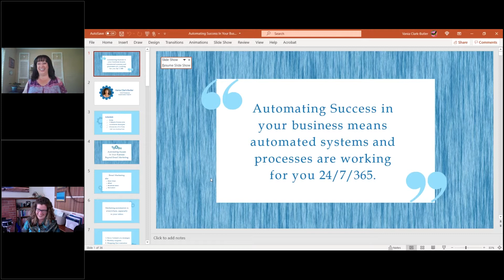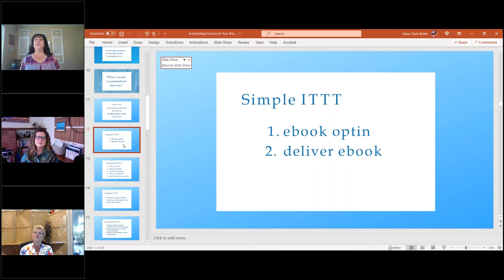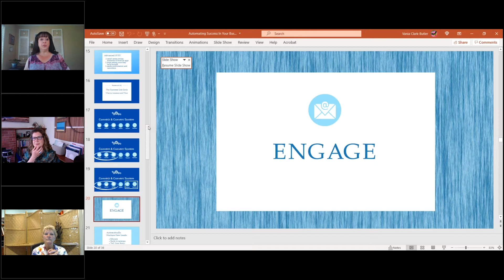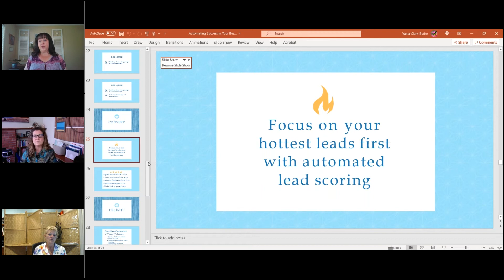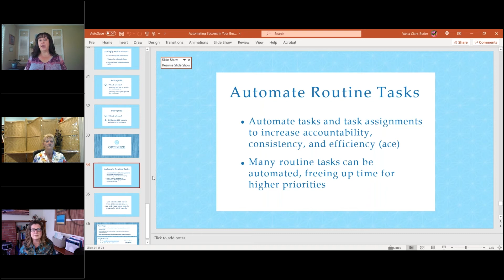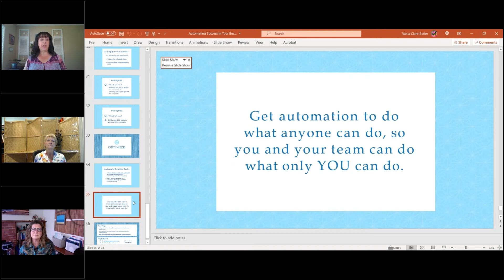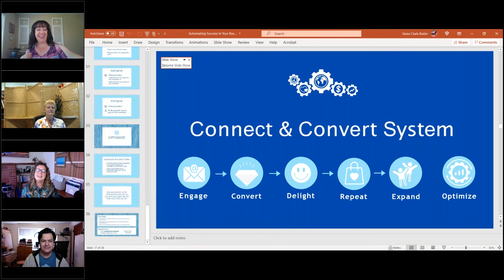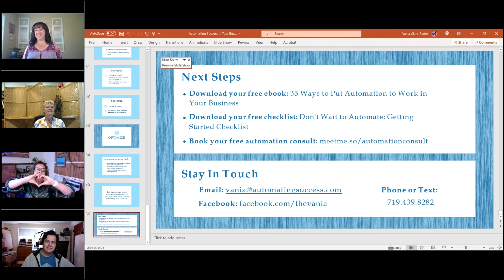Automating Success In Your Business Beyond Email Marketing - May 2021 Virtual Rock Star Summit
From The Virtual Rock Star Summit in May 2021, presented by Rock Star Marketing. Our featured presenter is Vania Clark Butler.

If you like this video, join our Facebook Group, Rock Star Marketing Resources, for more tips, tricks, and marketing ideas

Or, if you want to learn more about our marketing services, visit Rock Star Marketing